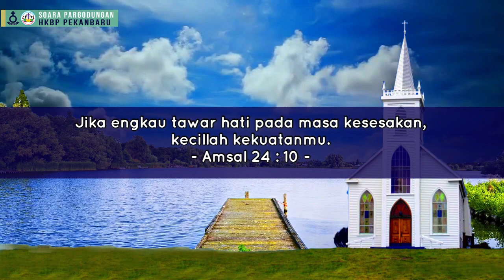Renungan Harian HKBP Pekanbaru - Pdt. Bakti J Situmorang, MTh. 30 Juni 2021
Renungan Harian 30 Juni 2021
Pdt. Bakti J Situmorang, MTh.